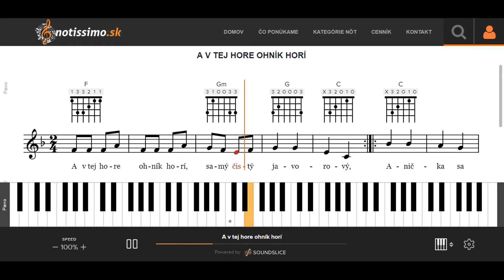A v tej hore ohník horí | Notissimo.sk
Ako hrať A v tej hore ohník horí - ukážka prehrávania nôt na portáli Notissimo.sk.